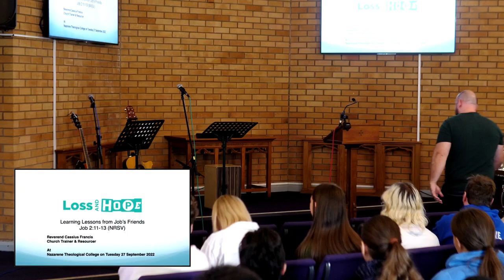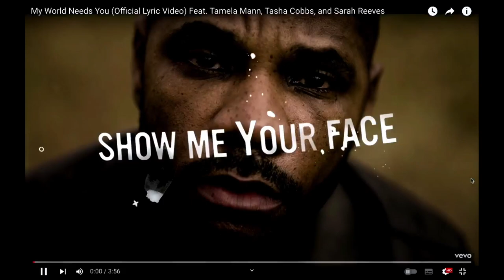Rev Cassius Francis - "Learning Lessons from Job's Friends" 27/9/22 - NTC Chapel